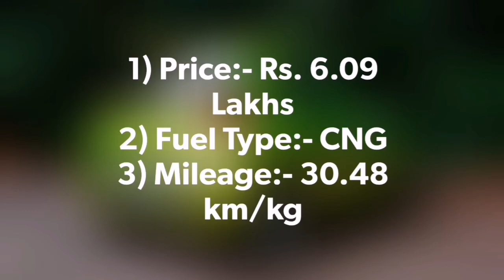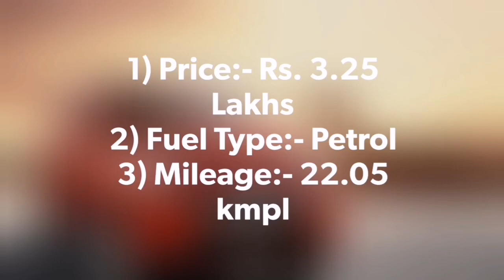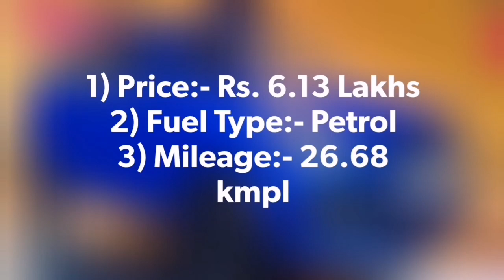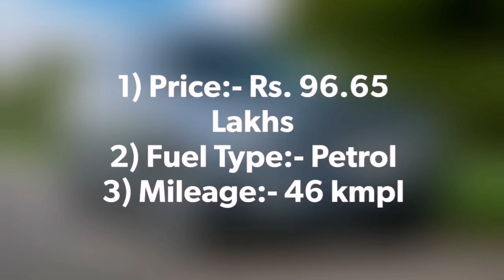Top 7 Best Highest Mileage Cars in India 2022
Hello friends in this video you will watch Top 7 Best Highest Mileage Cars in India 2022